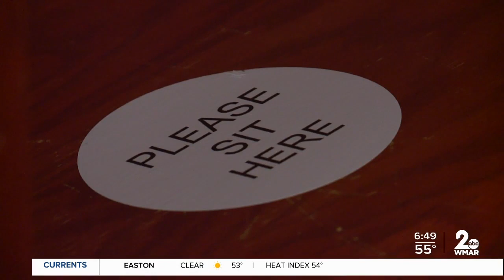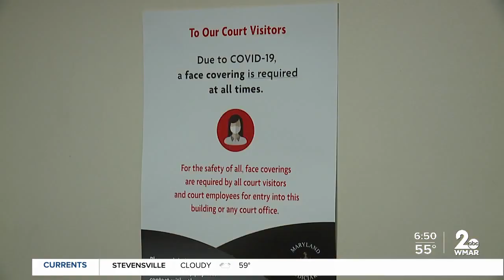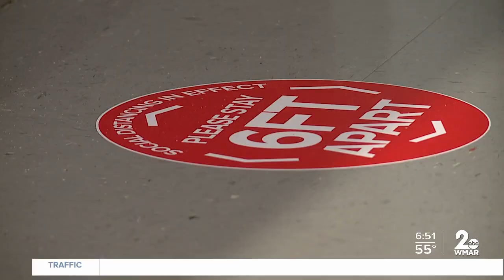Jury trails resume after months